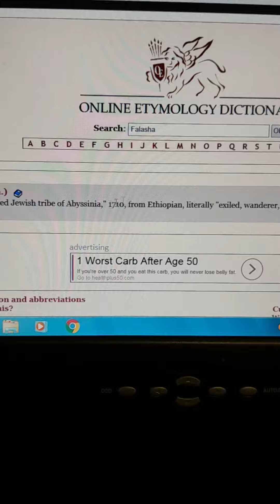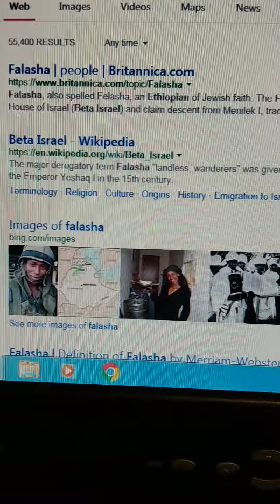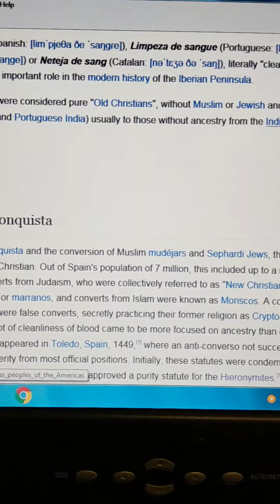New Christian Blood